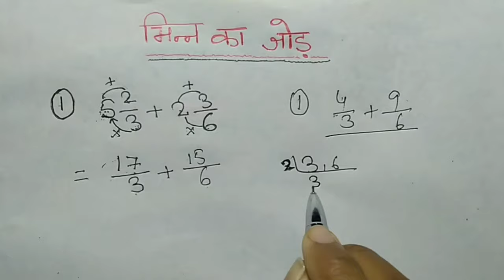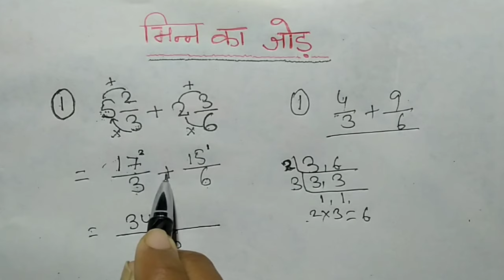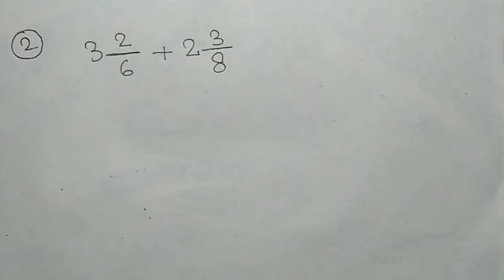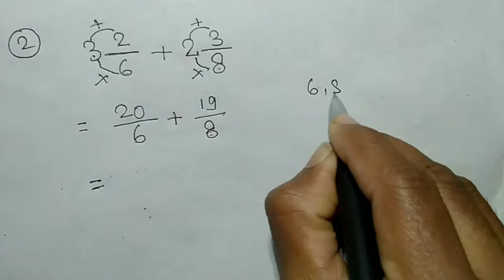पूर्णांक वाला भिन्न का जोड़ बनाना सीखे । bhinn ka jod | batta ka jod sikhe | bhinn ka jor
Hii friends

               Welcome to

     दोस्तों आपके इस चैनल (Target Study Zone) पर गणित, विज्ञान,GK, से संबंधित सभी विषयो की पढ़ाई होती है। आपको यहां Basic से लेकर Advance level तक बताया जाता है। आपके इस चैनल पे गणित को Tricks के द्वारा पढ़ाया जाता है।
अगर आप दसवीं कक्षा की तैयारी कर रहे है तो आप हमारे Youtube चैनल से जुड़ कर अपने पढ़ाई को और मजबूत बना सकते हैं।

पूर्णांक वाला भिन्न का जोड़ बनाना सीखे
bhinn ka jod kaise banaen
bhinn ka jor
bhin ka jod
bhin ka jod kaise banaya jata hai
bhinn ka math in hindi
bhinn ka jod kaise banate hai
bhinn ka jod kaise banta hai
bhinn jod ke sawal
bhinn jod kaise kare
भिन्न जोड़
purnank wala jor
purnank ka jod
purnank wala bhinn ka jod bataen
purnank ka jod kaise banaen